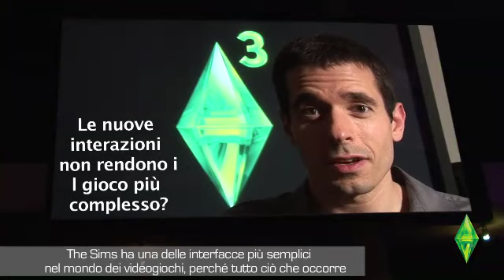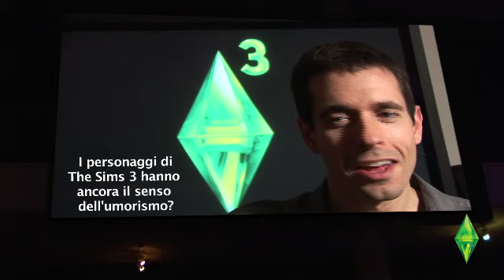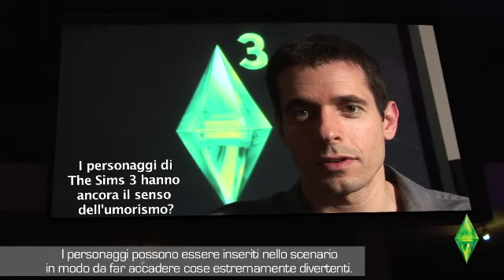The Sims 3 - Webpisode 2 - Dubbi e Timori degli appassionati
Il Webpisode di oggi è dedicato ai timori degli appassionati di The Sims 3. L'executive producer Ben Bell ha risposto ai dubbi più comuni dei fan del gioco, smentendo anche alcune "leggende metropolitane" che erano girate sul web nelle scorse settimane.
Il gioco non richiede un computer particolarmente potente, ma funziona anche su PC comuni. Non dovete quindi sborsare un capitale per comprare un PC nuovo: ci sono moltissime probabilità che il gioco giri anche su quello che avete ora! Se volete maggiori informazioni sui requisiti minimi di gioco, andate qui
Sebbene The Sims 3 abbia un gameplay più ricco, questo non significa che dovremo complicarci la vita con un'interfaccia complessa e di difficile comprensione, anzi! Tutto ciò che ci occorre è a portata di click, all'insegna della semplicità.
Il nuovo mondo aperto, dove tutti i Sim evolvono contemporaneamente, non deve spaventarci. Io, per esempio, lo considero in modo positivo perchè rende il gioco ancora più realistico. Sebbene possiamo occuparci di una sola famiglia alla volta, saremo in grado di interagire con tutti gli altri personaggi, dotati di un'intelligenza artificiale propria. Lasciatemi inoltre aggiungere una piccola nota: come è stato detto al Creator's Camp, se vogliamo un maggiore controllo su tutti i Sim del quartiere, possiamo bloccare l'evoluzione autonoma delle famiglie con le quali non stiamo giocando in quel momento e cambiare anche la lunghezza della loro vita.
Il nuovo capitolo ci ripropone il meglio delle opzioni presenti in The Sims 2 e allo stesso tempo ci regala tante novità inedite, come le biciclette.
L'umorismo fa ancora parte del gioco, potenziato dalle dettagliate e complesse personalità dei Sim, che ci permettono, tra l'altro, di creare qualsiasi storia vogliamo. Il divertimento e le sorprese sono sempre dietro l'angolo in The Sims 3!

Visitate per maggiori info su The Sims 3